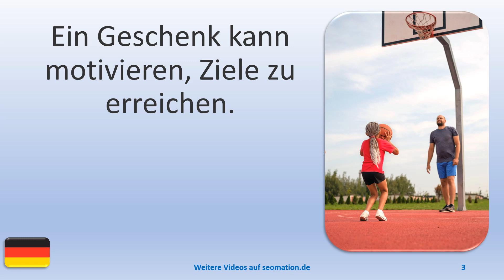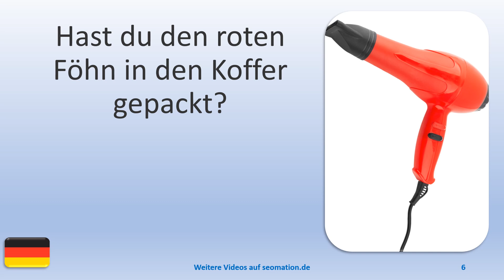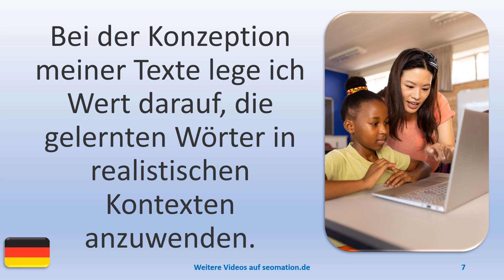▶️11398▶️Ich lerne Deutsch mit Texten und Bildern in unterschiedlichen Situationen. Lies Info unten!